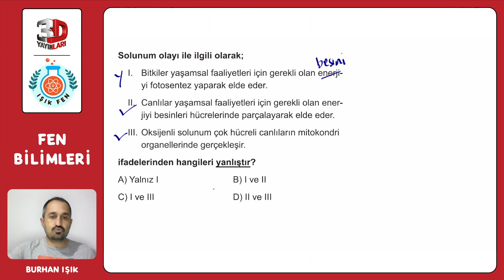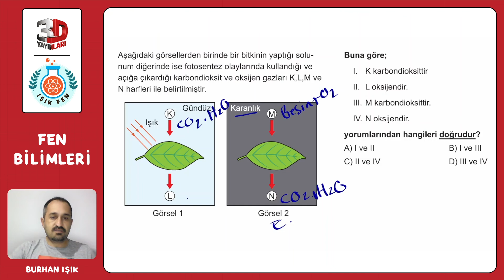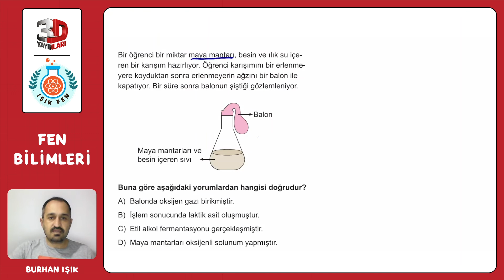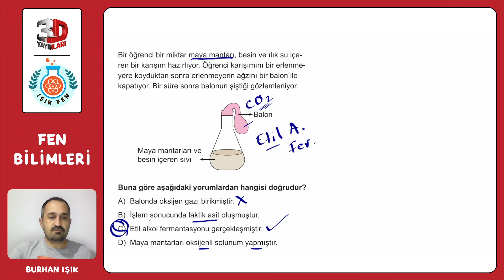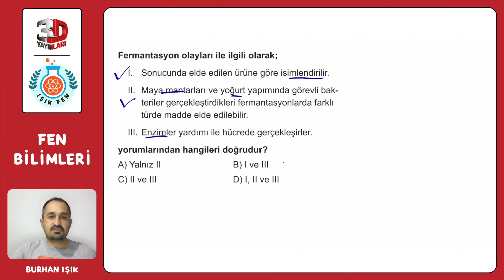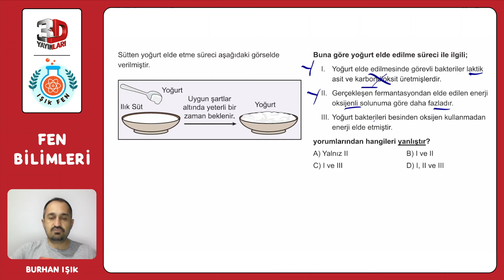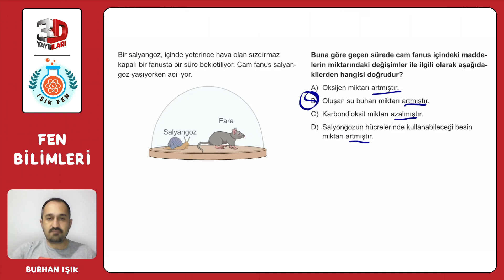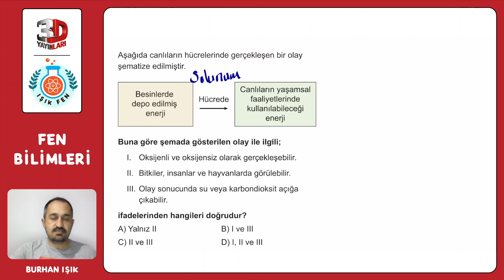8. Sınıf 3D Fen Bilimleri Soru Bankası Burhan Işık Ünite 06 Test 08 Soru Çözümleri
8. Sınıf 3D Fen Bilimleri Soru Bankası - Burhan Işık Ünite 06 Test 08 Soru Çözümleri

🎞 Soru Listesi
▶ 00:00:00 Bölüm
▶ 00:00:00 Soru 1
▶ 00:00:46 Soru 2
▶ 00:02:11 Soru 3
▶ 00:03:17 Soru 4
▶ 00:04:04 Soru 5
▶ 00:04:48 Soru 6
▶ 00:05:51 Soru 7
▶ 00:06:51 Soru 8

fen bilimleri,eğitim,fen,burhan ışık,lgs,8. Sınıf 3D Fen Bilimleri Soru Bankası Burhan Işık Ünite 06 Test 08 Soru Çözümleri,3D yayınları,3D fen bilimleri,3D fen bilimleri soru bankası çözümleri,3D enerji dönüşümleri ve çevre bilimi soru çözümü,fotosentez soru çözümü,solunum soru çözümü,8. Sınıf enerji dönüşümleri ve çevre bilimi soru çözümü